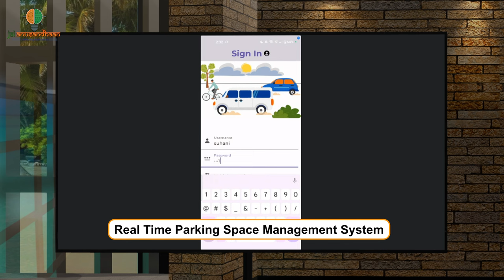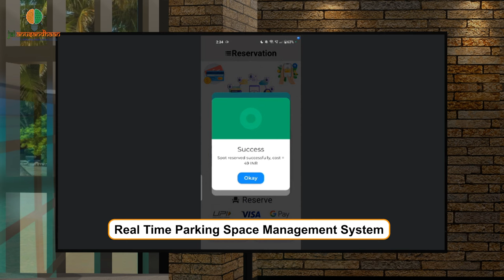SIH 2023 winning ideas: Real Time Parking Management System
A Real-Time Parking Management System is a technology-driven solution designed to efficiently manage parking spaces, enhance user experience, and optimize overall parking operations. Such systems leverage various technologies to provide real-time information about parking availability, streamline the parking process, and improve the utilization of parking spaces.
Implementing a Real-Time Parking Management System offers several benefits, including reduced traffic congestion, improved user convenience, increased revenue for parking operators, and efficient space utilization. The integration of smart technologies enhances the overall parking experience for both operators and users.